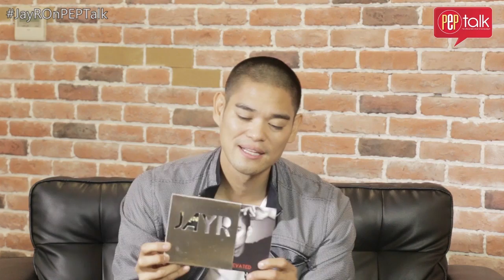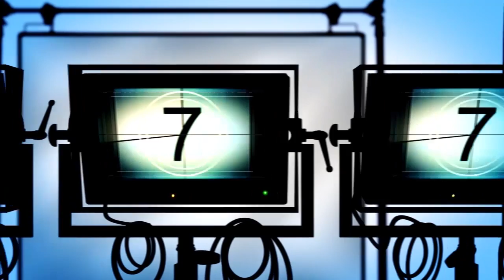PEPtalk. Jay R does impressions of "Your Face Sounds Familiar" judges and host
Jay R shares his secret of studying the artists he imitates.